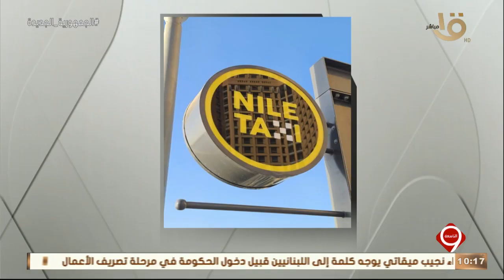التاسعة | وفاة سمير صبري الإرث الفني - كيف تستثمر أموالك بشكل آمن وشرعي.. الحلقة الكاملة 20-5-2022